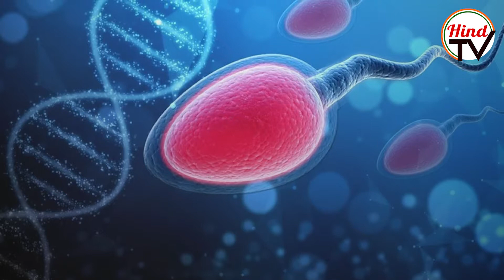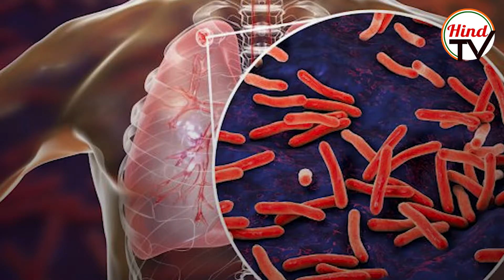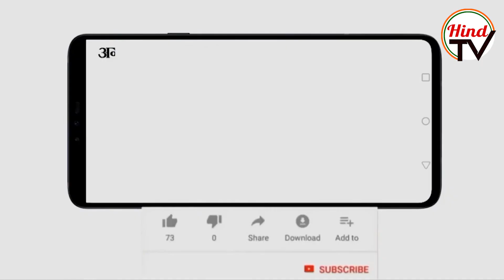Even Mild Covid-19 Infection May Affect Male Fertility | Hind TV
Even mild or moderate Covid-19 Infection could change the level of proteins related to male reproductive function that may impair fertility. It has been found in a small study led by researchers at the Indian Institute of Technology (IIT) Bombay.